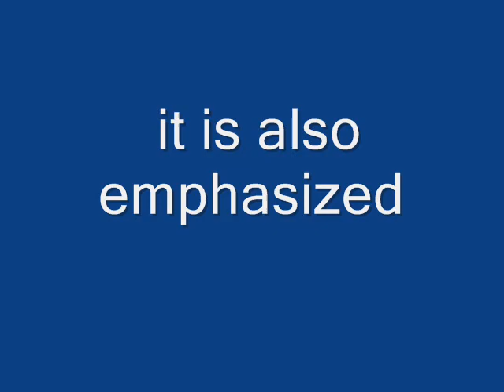line and emphasis